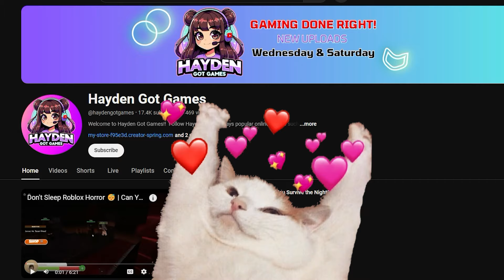🎵 ULTIMATE Sabrina Carpenter Song Challenge in Roblox! 🎤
Get ready for the ultimate Sabrina Carpenter fan challenge in Roblox! 🌟 Test your knowledge of her entire discography in this epic guessing game. From her latest hits to classic favorites, how many can you guess correctly?

🎶 Game features:

Guess songs from lyrics
Identify tracks from pictures
True or False challenges
Finish the lyric rounds
Brand new songs from "emails i can't send" album
Exclusive "Nonsense" game mode

Are you the ultimate Sabrina stan? Prove it by beating my high score! 🏆